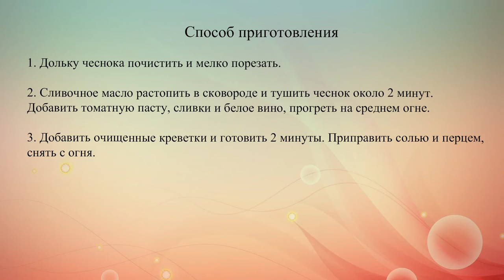Креветки в сливочном соусе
Тушеные креветки можно подавать как самостоятельное блюдо или дополнение к рису или пасте.